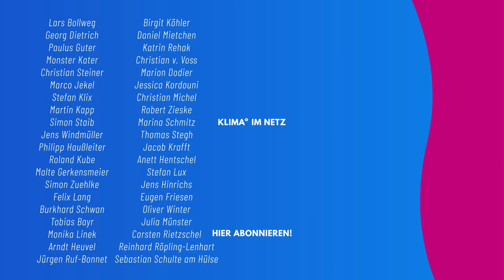Unsere Moore – Die besseren Wälder (mit Nina Eichinger)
Wälder sind wichtig fürs Klima - das ist bekannt. Doch nur wenige wissen, dass sich hinter feuchten Mooren noch effektivere Klimaschützer verbergen. Das hat mit einer Masse zu tun, die wir aus dem eigenen Garten kennen: Torf. KLIMA° vor acht nimmt die mystischen Feuchtgebiete unter die Lupe und deckt auf, warum nasse Moore unverzichtbar für das Klima sind.

Das Ziel der Initiative KLIMA° vor acht ist es, Fernsehsender davon zu überzeugen, wissenschaftlich fundierte Klimaberichterstattung täglich und zur besten Sendezeit auszustrahlen, aktuell und leicht verständlich. Auf diese Weise sollen möglichst viele Menschen über die immer weiter fortschreitende Klimakrise informiert und über Lösungsansätze aufgeklärt werden.

Um dieses Ziel zu erreichen, haben wir mittels Spenden sechs exemplarische Folgen selbst produziert. Diese erscheinen ab jetzt immer donnerstags um 19:55 Uhr hier.

Da wir als ehrenamtliches Projekt keine vergleichbaren Möglichkeiten wie ein TV-Sender haben, konnten wir natürlich nicht tatsächlich tagesaktuell produzieren. Wir zeigen daher als Beispiel eine Staffel, die sich aus zweierlei Sendungstypen zusammensetzt: Einerseits Hintergrundwissen, das durchaus vorproduziert werden kann und andererseits Berichterstattungen, die aktuelle Ereignisse einordnen. Um dies zu verdeutlichen, haben wir diese Sendungen fiktiv zurückdatiert und zeigen, wie der entsprechende Beitrag hätte aussehen können.

Wir fordern PrimeTimeFürsKlima im deutschsprachigen Fernsehen. Wenn Du diese Idee ebenfalls unterstützt, so unterschreibe gern unseren Offenen Brief an die ARD

KLIMA° vor acht e.V. ist ein gemeinnütziger Verein. Du kannst uns hier unterstützen